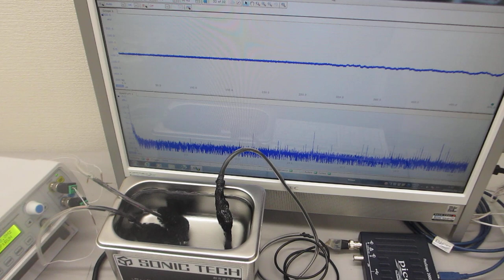超音波洗浄器（42kHz 35W)実験－－超音波の伝搬状態を測定・解析・評価する技術－－（超音波システム研究所）